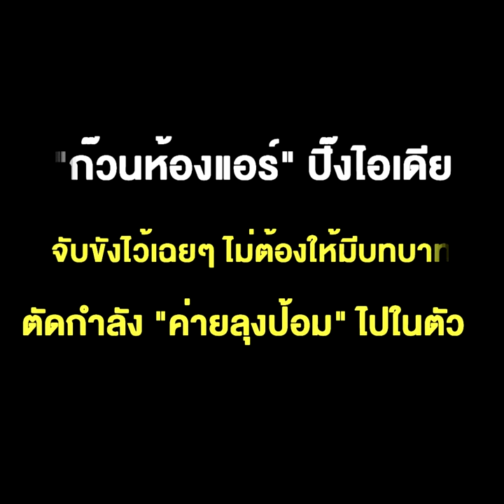เสียงโห่ลั่น “เพื่อไทย”หลัง “นายใหญ่-เจ๊แดง”ดีลรับ “ธรรมนัส” กลับพรรคหวั่นภาพ“ยี้”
เสียงโห่ลั่น “เพื่อไทย”หลัง “นายใหญ่-เจ๊แดง”ดีลรับ “ธรรมนัส” กลับพรรคหวั่นภาพ“ยี้” ทำเป้าแลนด์สไลด์สะดุด“ก๊วนห้องแอร์” ปิ๊งไอเดียจับขังไว้เฉยๆ ไม่ต้องให้มีบทบาทตัดกำลัง “ค่ายลุงป้อม” ไปในตัว